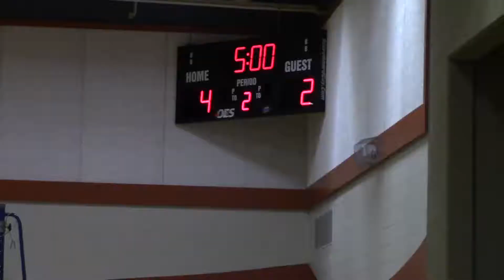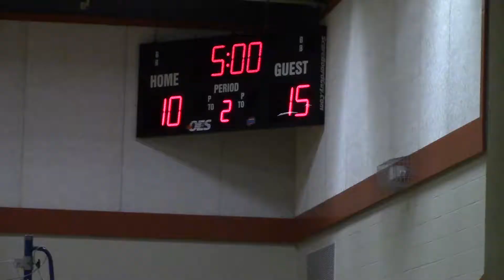2017 Northlands Parkway Varsity Boys Volleyball Tournament Steinbach Christian Flames vs Daniel Mac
2017 Northlands Parkway Varsity Boys Volleyball Tournament - Steinbach Christian Flames vs Daniel Mac Maroons